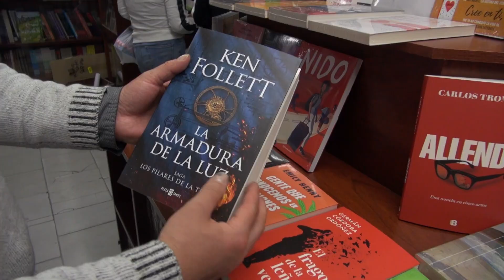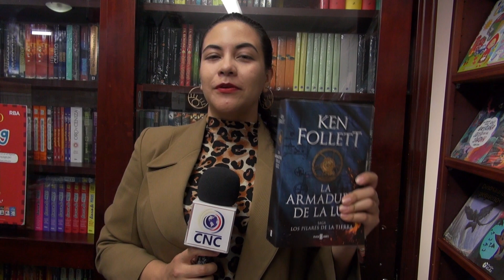CNCNoticiasPasto-Al cierre| Libro recomendado (9 octubre 2023)